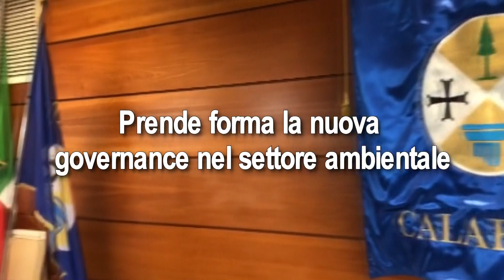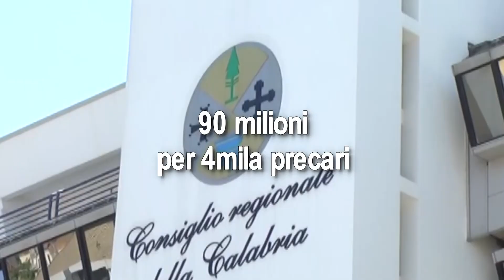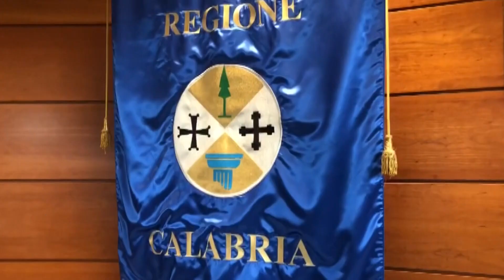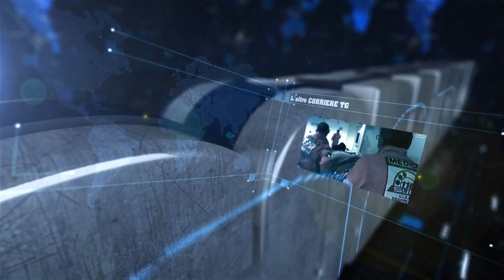L'ALTRO CORRIERE TG 26 MARZO 2022